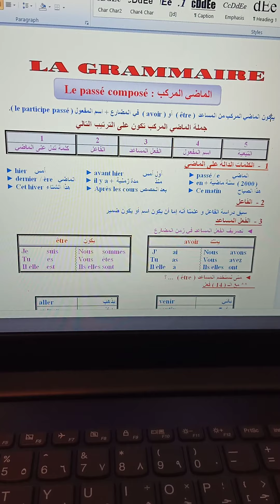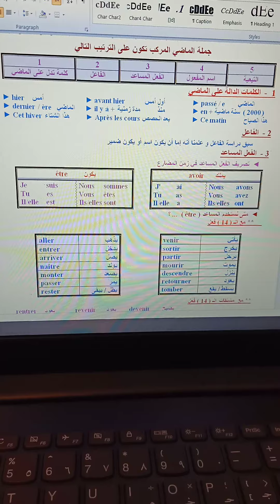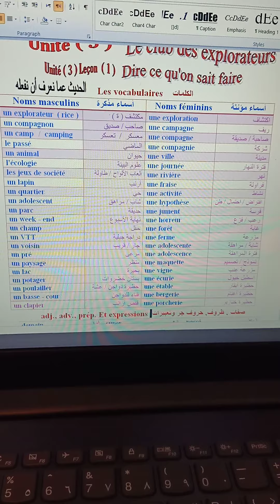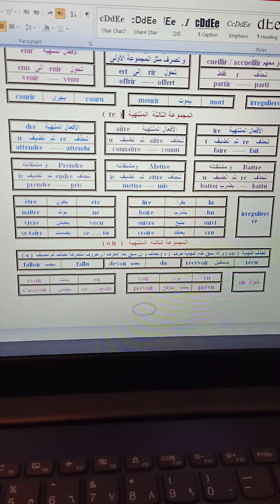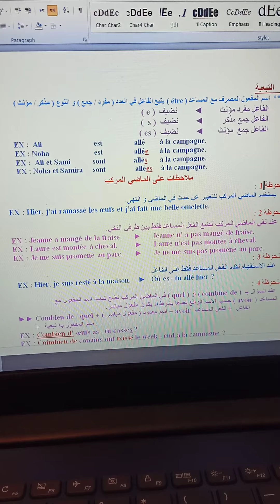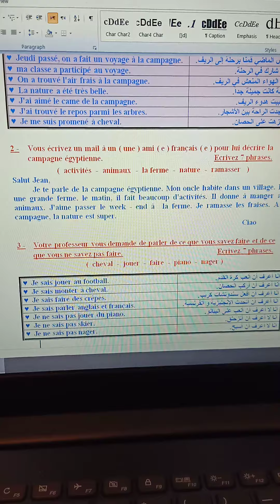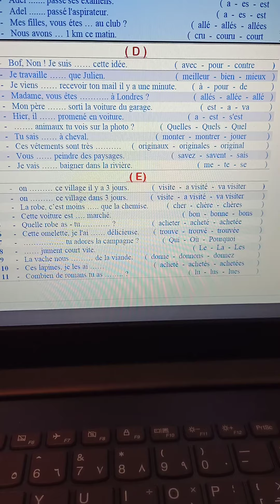Français..le passé composé.grammaire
3ème secondaire